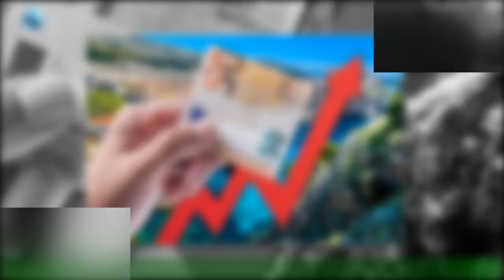Olga Boladz odslonila brzuch na sciance.Odwaznie!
Olga Boladz nie przepada za branzowymi imprezami, ale od czasu do czasu robi wyjatki i przybywa na czerwone dywany. Wówczas z checia pozuje fotoreporterom do zdjec, prezentujac sie bardzo nienagannie.Kilka miesiecy temu wzbudzila sensacje, kiedy na gali z okazji 30-lecia Telewizji Polsat oglosila,